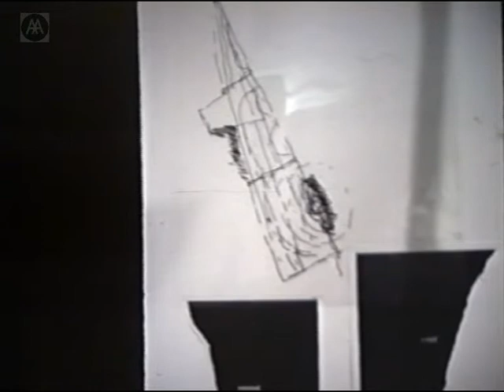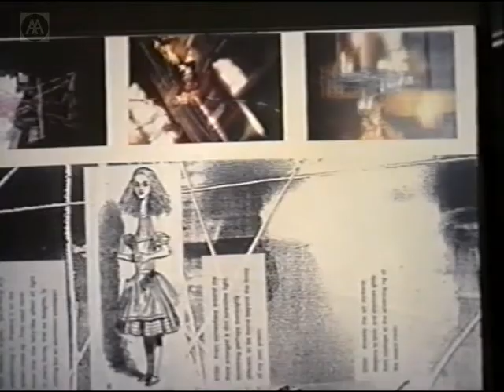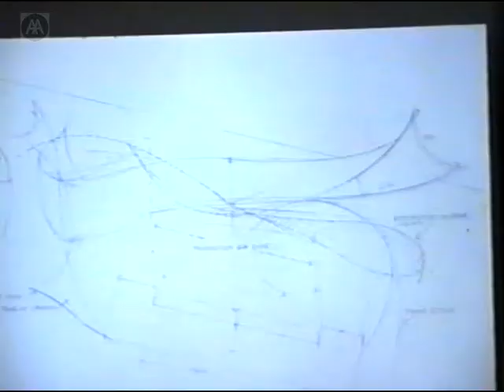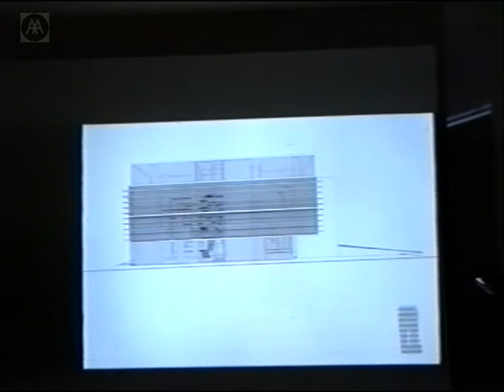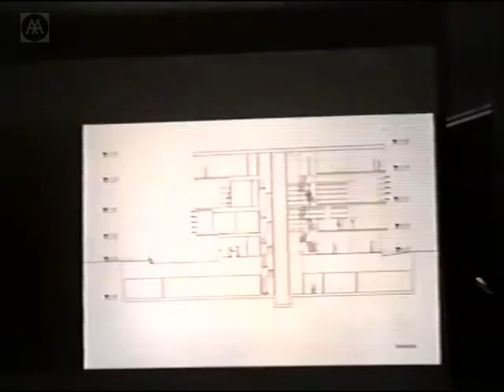Moving Architecture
Dance and Architecture Forum: Moving Forms, Moving Bodies.

Ed Frith worked in a variety of architectural practices before setting up Moving Architecture with choreographer Caroline Salem. They have developed dance and architecture projects in London, New York and Spain, as well as built projects in London and Hereford.

As part of a panel chaired by Julia Wood they discuss their work in relation to spatiality and movement.

NB: Q & A cuts out.